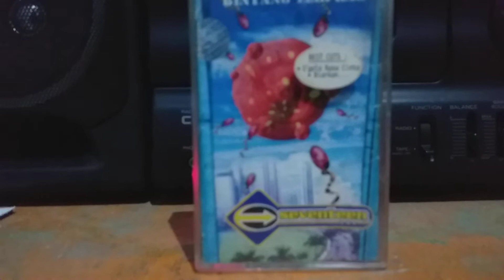Seventeen"Jibaku"Kaset Pita Di Era Digital//Milenial//Pandemi//